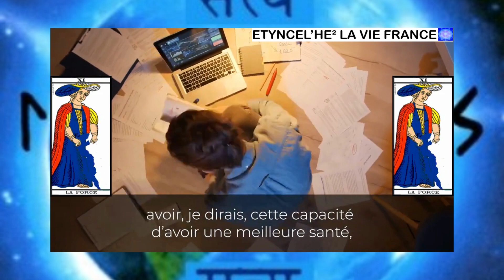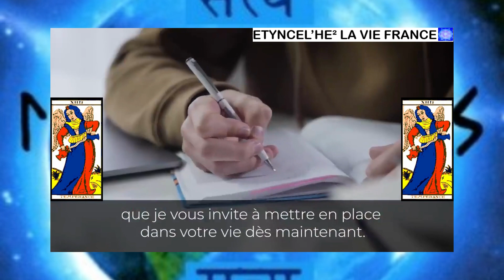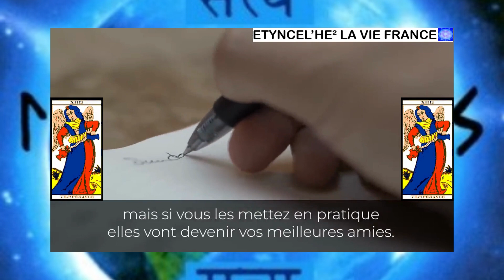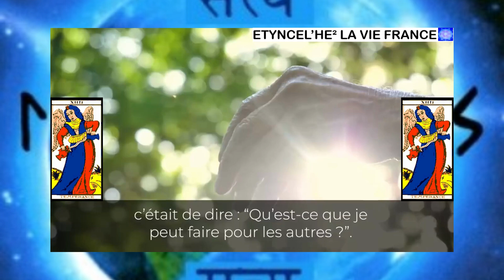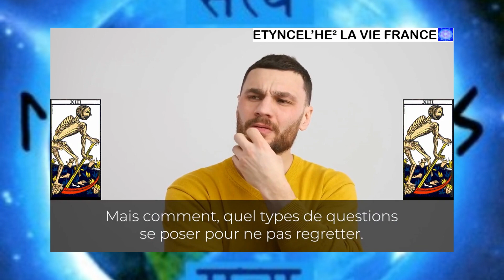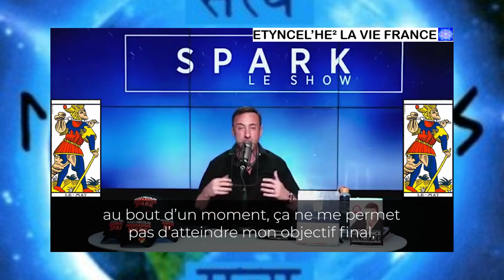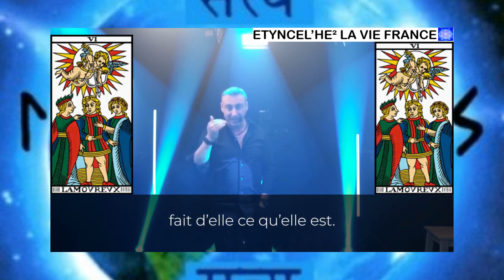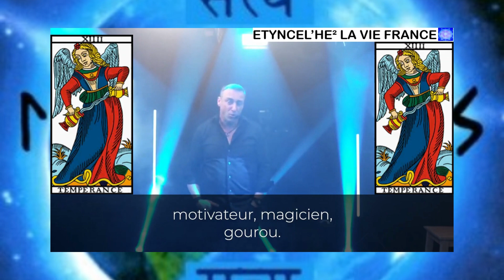Comment S'Épanouir ? Etes-Vous Un Yes Man ? Changez Votre Histoire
TITRE : Comment S'Épanouir ? Etes-Vous Un Yes Man ?

Description : Merci à Franck Nicolas qui nous explique tout.

Comment S'Épanouir ?
"Il faut faire des choses difficiles pour accomplir des choses difficiles"

Etes-Vous Un Yes Man ?
Un « Yes Man » est une personne qui dit "oui" à tout. C’est un véritable drame, car cette personnalité fait passer son avis personnel après celui des autres.
Elles craignent davantage de décevoir les autres qu’eux mêmes.
👉 Apprenez à dire "non !".
Dire "non" est essentiel pour retrouver votre équilibre et vous réapproprier votre vie. Vous avez le choix entre subir les décisions des autres en acquiesçant tout, même si cela va à l’encontre de ce que vous pensez, ou bien dire "non" et reprendre en main vos décisions et votre vie.
Qu’allez-vous choisir ?

5 Renoncements Pour Devenir Plus
La vie a de nombreuses intersections, des occasions de monter et de descendre. A ces moments, nous faisons des choix. Nous pouvons :
1. Ajouter quelque chose à notre vie
2. Retirer quelque chose à notre vie
3. Echanger quelque chose à notre vie (une chose pour une autre)
Vous ne pouvez pas faire ces 3 choix sans une bonne connaissance de vous-même.

Quand Faut-il Abandonner ?
Tout laisser tomber, quitter une situation, abandonner et vraiment tout recommencer. Nous avons tous vécus ces instants ou tout peut basculer. Fermer son entreprise, mettre fin à une relation toxique, changer de travail, démissionner, comment savoir si c'est vraiment le bon choix à faire ?

La Clé Pour Trouver Son Bonheur
1️⃣Que signifie pour le bonheur et le succès pour vous ❓
2️⃣Comment atteindre un niveau de bonheur supérieur sans savoir le définir ❓
3️⃣Comment savoir si vous avez atteint le succès si vous ne savez où vous voulez être dans le futur ❓

Changez Votre Histoire
Vivez un événement unique depuis le confort de votre maison.
Le Week-End Spark est incontournable pour celles et ceux qui refusent le statu quo dans leur carrière, dans leurs affaires, dans leurs relations et dans leur niveau de vitalité...

Bon Visionnage !

🙏🏿 Merci. Namaste 🙏

💬 MON INTAGRAM :
htpps://